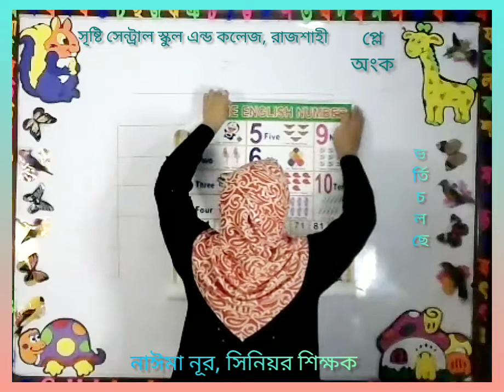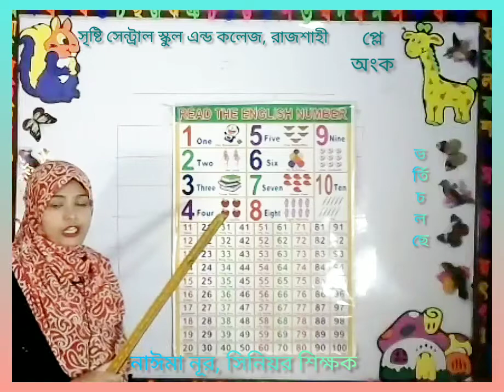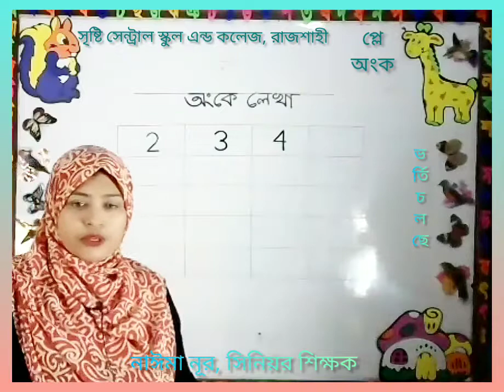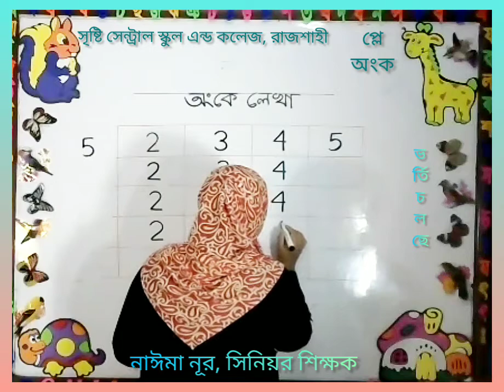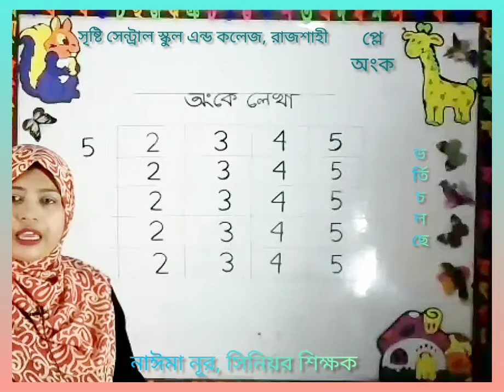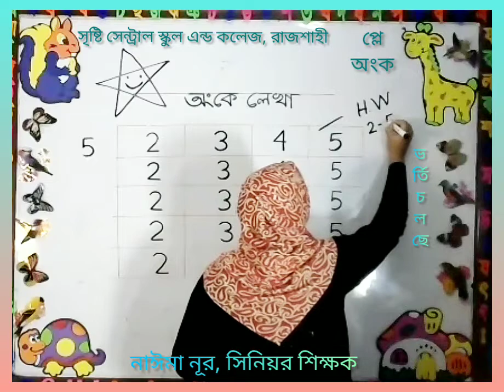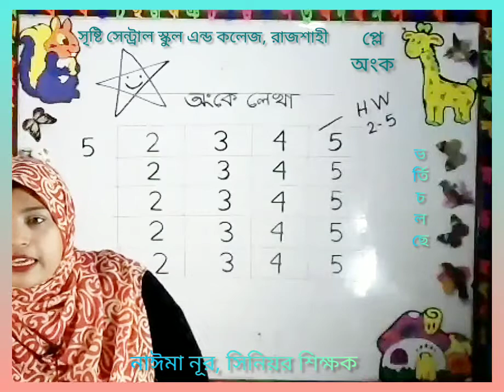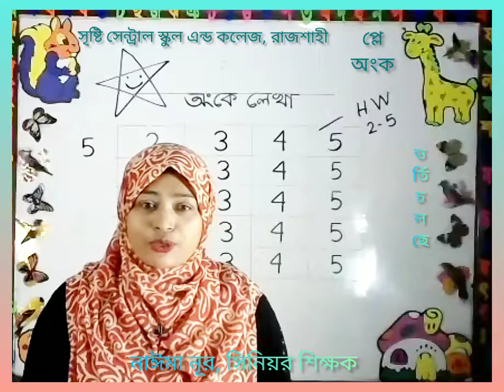Live Class Play Math 20 1 21